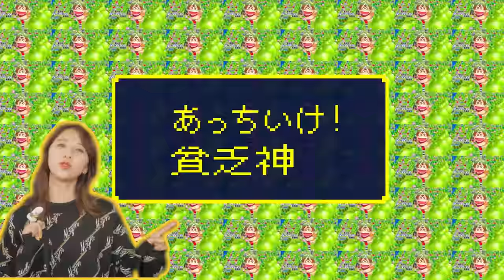ももクロ【GAME・MV】「BUTTOBI!」 -GAMING MUSIC VIDEO-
ももクロ×桃鉄テーマソング「BUTTOBI!」-GAMING MUSIC VIDEO- 公開！

■『ももいろクローバーZ MUSIC VIDEO CLIPS Ⅱ』Blu-ray〈ANGEL EYES限定盤〉
お届け予定：2023年9月末以降順次発送
予約期間：2023年5月17日(水)〜6月30日(金)23:59まで

‹商品概要›
価格：￥13,750（税抜価格：￥12,500）
【封入特典】
・全40P MV完全解説スペシャルブックレット（予定）
・MCZ 15th Anniversary ピンバッジコレクション（全7個）
※アクリルフレーム付き
【仕様】：ダイヤモンドBOX仕様（予定）

【収録内容】
［本編映像］
1. ザ・ゴールデン・ヒストリー
2. DECORATION
3. BLAST！
4. 境界のペンデュラム
5. 笑一笑 ～シャオイーシャオ！～
6. クローバーとダイヤモンド
7. Re:Story
8. あんた飛ばしすぎ!!
9. 天国のでたらめ
10. GODSPEED
11. Sweet Wanderer
12. The Diamond Four
13. おどるポンポコリン
14. stay gold
15. PLAY!
16. 月色Chainon Animation Music Video
17. モノクロデッサン -ZZ ver.-
18. ニッポン笑顔百景 -ZZ ver.-
19. BUTTOBI!
20. HAND
21. MYSTERION
22. ショービズ
23. なんとなく最低な日々
24. 一味同心
25. Majoram Therapie
26. いちごいちえ
27. ヒカリミチ

【映像特典】
「いちごいちえ & ヒカリミチ」 メイキング映像
「笑一笑 ～シャオイーシャオ！〜」 –MUSIC VIDEO Long ver.-
「クローバーとダイヤモンド」 –MUSIC VIDEO Long ver.-
「Re:Story」 -MUSIC VIDEO LIVE ver.-
「Majoram Therapie」 -Dance Practice Movie-

‹映像編集：矢崎隼人（ヤザキハヤト）›

■ももいろクローバーZ × 桃太郎電鉄

タイトル：桃太郎電鉄 ～昭和 平成 令和も定番！～
メーカー：KONAMI
発売日：2020年11月19日
ジャンル：ボードゲーム
プレー人数：1～4人
メーカー希望小売価格：6,930円（税込）
対応機種：Nintendo Switch™
CEROレーティング：A
Nintendo Switch™、ファミリーコンピュータは、
任天堂株式会社の登録商標または商標です。

■セルフリメイクアルバム第2弾『ZZ's Ⅱ』（ヨミ:ダブルゼータズツー）

■セルフリメイクアルバム第1弾『ZZ's』